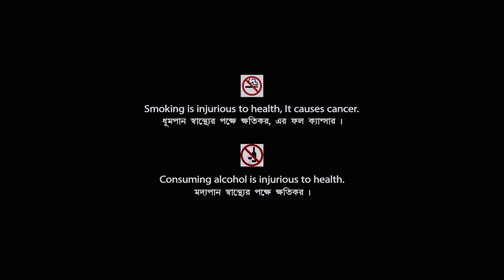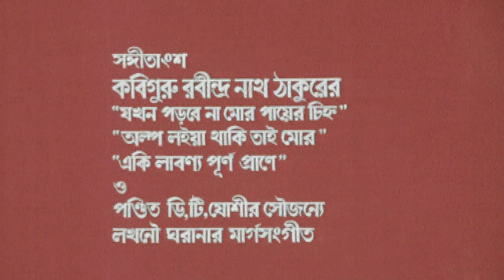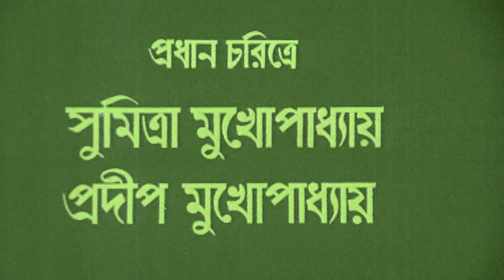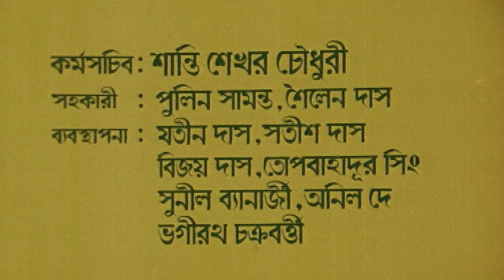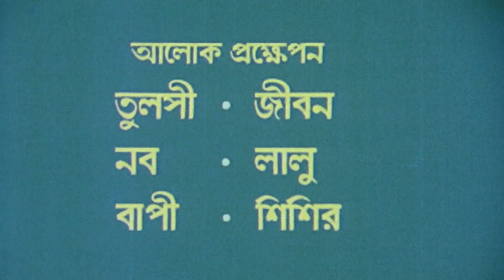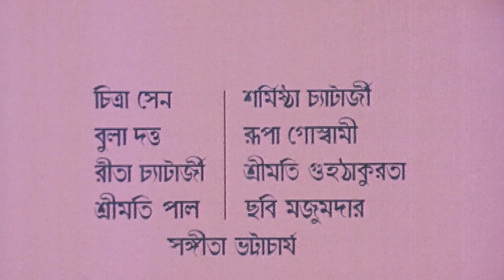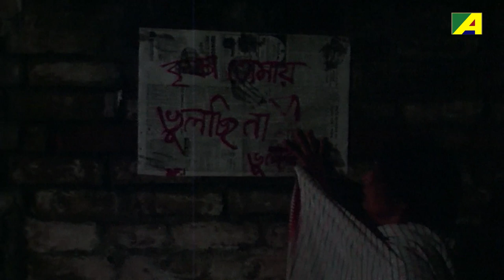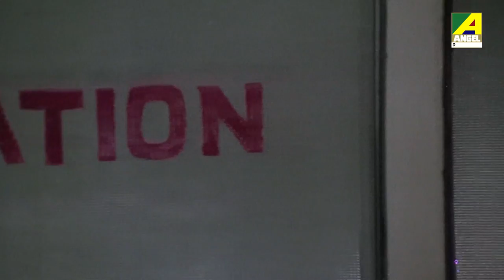Anweshan - Bengali Full Movie | Pradip Mukherjee | Sumitra Mukherjee | Supriya Devi | Full HD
Watch the Bengali full movie Anweshan on YouTube. The Bengali Film Anweshan was released in the year 1985, Directed by Shankar Bhattacharya, starring Sumitra Mukherjee, Pradip Mukherjee, Sabitri Chatterjee, Supriya Devi, Gita Dey, Anil Chatterjee, Biplab Chatterjee & Others.

Movie : Anweshan
Language : Bengali
Genre : Drama, Thriller
Producer : Deep Chitrapot Kolkata
Director : Shankar Bhattacharya
Story : Syed Mustafa Siraj
Music Director : Shib Prasad Bhattacharya
Lyricist : Rabindranath Tagore
Playback : Ramkumar Chatterjee, Arundhati Holme Chowdhury
Release : 1985
Star Cast : Sumitra Mukherjee, Pradip Mukherjee, Sabitri Chatterjee, Supriya Devi, Gita Dey, Anil Chatterjee, Biplab Chatterjee, Kalyan Chatterjee, Sunil Mukherjee, Bimal Deb, Sajal Ghatak, Barun Chakraborty, Soma Chatterjee, Pradip Pal

Synopsis:::
Anweshan is a social drama that revolves around a murder mystery and the complications of love relations. It exposes the many evils existing in society, like the greed for money and power, lust and unjust living, and many more. It shows the good and evil side of man, and how through the worst of times, goodness is finally rewarded. And that evil deeds are never left without suitable punishment.